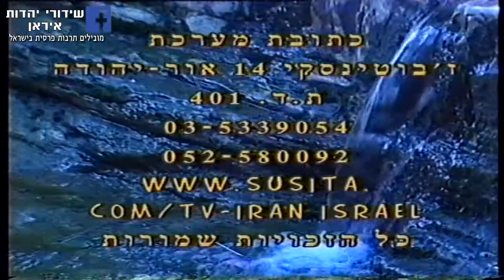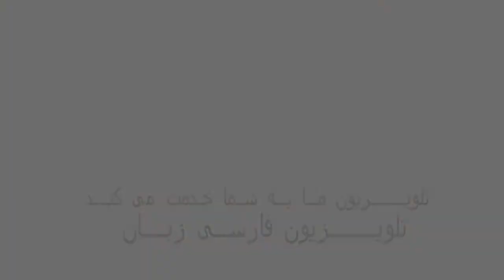שידורי יהדות איראן תוכנית 160 ראיון עם יוסי שרגא מנהל דסק מזרח התיכון יליד איראן בראיון מיוחד באול